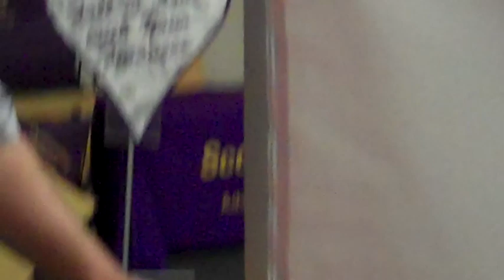Tent Backwall Velcro attach